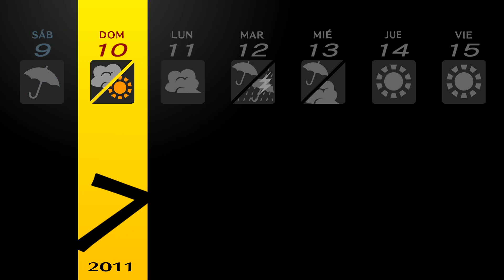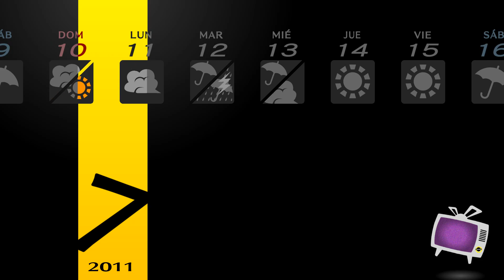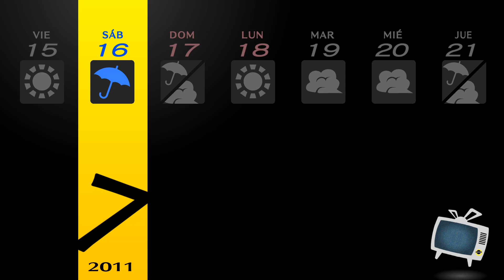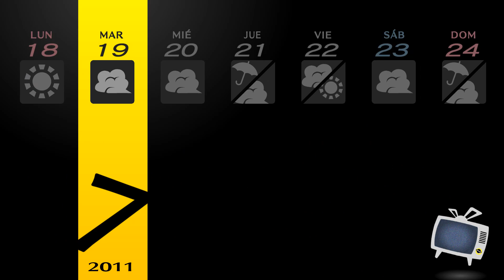PERSONA 4 GOLDEN 🎭 PARTE 9 "MaravillOSO, sabrOSO, fabulOSO" 🎭 GUÍA 100% en Español STEAM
¿Listos para hacer hacer historia con el GOAT de ATLUS y el GOAT de Youtube?
Porque  tanto "El Maestro" como Ahostar son... fabulOSOs.
Y es que si en una noche lluviosa, enciendes la TV y pones cierto canal...
Encontraras a tu alma gemela o tal vez, te acabes perdiendo en la niebla.
Tomen asiento y disfruten del espectáculo que se desarrolla en Inaba.

ESPACIO RESERVADO en la descripción a  GLOWTRANSLATIONS
Cronología de un año académico:
00:00  -  Historia +  Requisitos ARCANO MUERTE
19:58  -  Un asesinato, un Osito y una Idol  (ARCANO AMANTES)
1:26:24  -  Historia +  explicaciones varias
1:53:10  -  ARCANO MUERTE
1:56:43  -  Exámenes finales  +  Planes de verano

Persona 4 Golden es literalmente el "GOAT" de ATLUS, da lo mismo el tiempo que pase y lo juegos que salgan después que sabes perfectamente que siempre podrás volver a este juego y exprimirlo...
Pero es que la leche, Persona 4 Golden es ORO PURO.
Podría decir sin exagerar que es excelente en TODO lo que ofrece y eso que estamos hablando de un juego que salió en PS2 y que en su versión definitiva para VITA solo mejoró la perfección.
Cierto que si lo comparamos con P5R (y para empezar la comparación es injusta) P4G no luce tanto pero pensad que + 10 años después la gente sigue jugando a este juego, esto ya lo dice todo.

Persona 4 Golden; tiene una historia increíble, unos personajes memorables (su villano es de los mejores escritos en la historia del mundillo), una OST endiabladamente buena (incluso ciertos temas con una harmónica que reconozco que es... bueno), estupendo gameplay y en general es un pozo de horas del que uno nunca querrá salir.

Y ahora en 2023 con su recién estrenada tradu oficial...
¡Es hora de hacer historia!